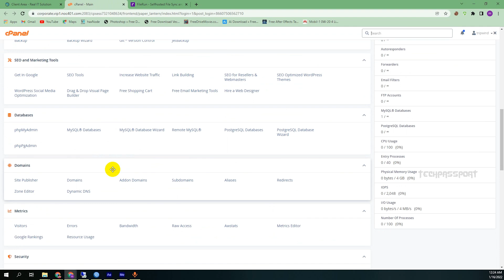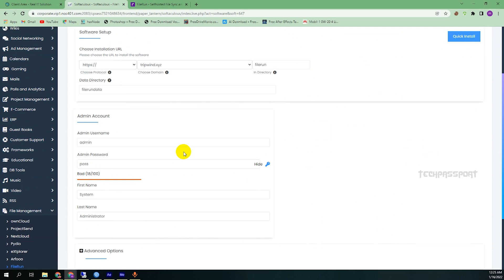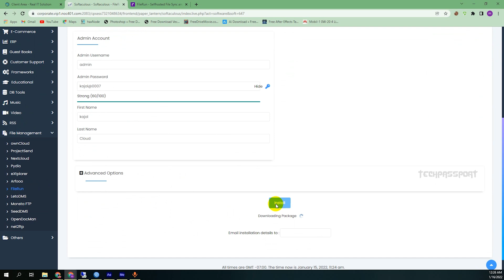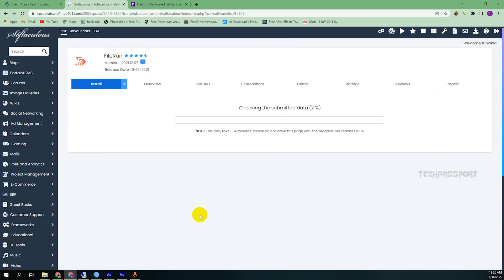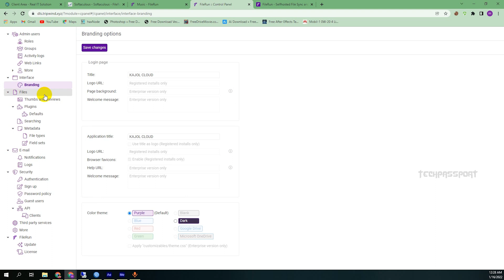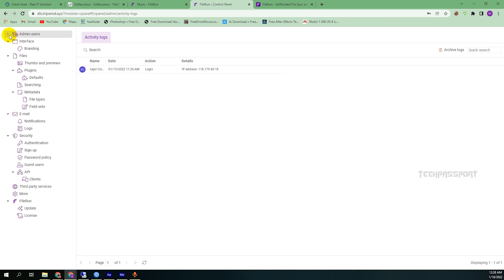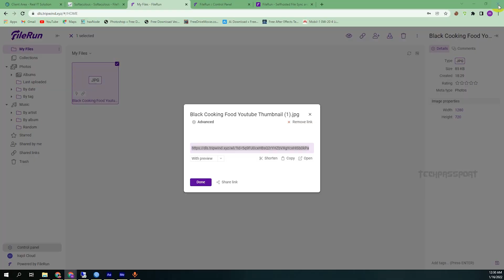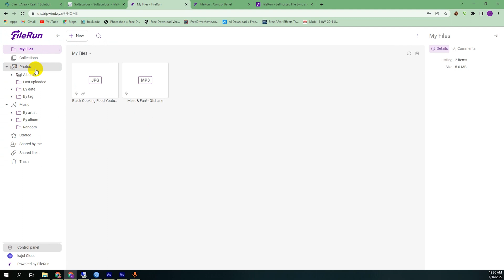FileRun - Selfhosted File Sync and Share | NextCloud Alternative | Selfhosted Cloud | File Sharing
FileRun is a web-based file management system that provides secure access to your files from anywhere, on any device. It is designed to be an alternative to services like Dropbox and Google Drive, allowing you to store, manage, and share files in a centralized location. With FileRun, you can upload and download files, create and manage folders, share files and folders with others, and more. It also provides features such as versioning, access control, and activity logging to help you keep track of who is accessing your files and when. FileRun is available as a self-hosted solution or as a cloud-based service.

FileRun is a self-hosted file management software that allows users to securely access, manage, and share files and folders from a web interface. It can be installed on a server or a web hosting account, and can be accessed from any device with a web browser.

FileRun offers a variety of features, including the ability to upload and download files, create and organize folders, share files and folders with others, and manage user access and permissions. It also offers versioning and file locking features, so multiple users can collaborate on a document without overwriting each other's changes.

FileRun supports a wide range of file types, including documents, images, videos, and audio files, and allows users to preview and edit many of these file types directly from the web interface.

Overall, FileRun is a powerful tool for individuals or organizations that need a secure and easy-to-use way to manage and share files online.